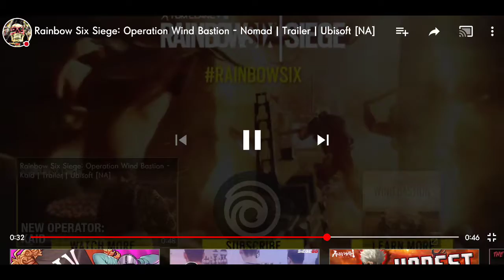Rainbow Six siege operation wind bastion official Nomad trailer